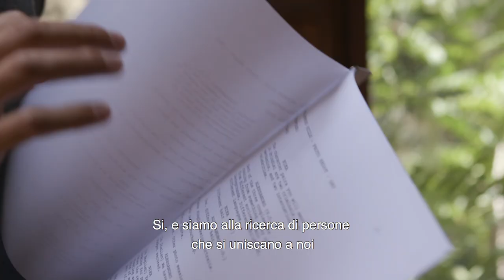BRINDISI - crowdfunding video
Actors and Filmmakers Alessandro Marino and Nika Burnett are making their first feature film "Brindisi." The film shoots FALL 2018 in Puglia, Italy. It is a comedy of errors about three young couples in the south of Italy who get on the same boat to Greece. But all three couples will be played by the same two actors.